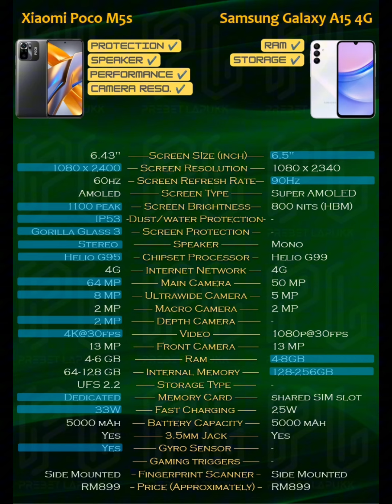Xiaomi Poco M5s vs Samsung Galaxy A15 4G - Summary info for gaming, camera and overall comparison.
This video is made for summary information, specifications and comparison in terms of gaming, pictures and overall.